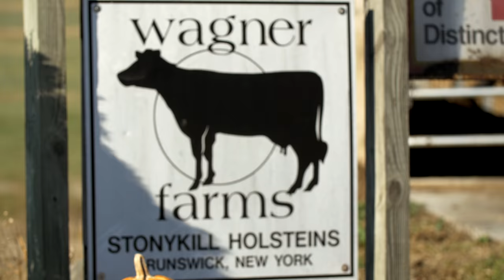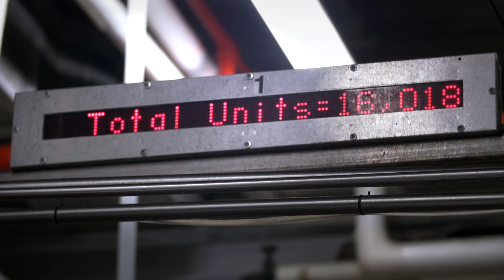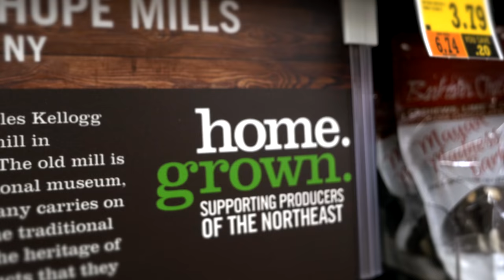Price Chopper’s PICS Milk: Product of the Northeast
Price Chopper’s PICS Milk is bottled in the Northeast with the help of over 500 Northeast dairy farms. Check out this video to see how PICS Milk travels from cows to their store shelves, through an example of one of these 500 dairy farms: Wagner Farms in Poestenkill NY!